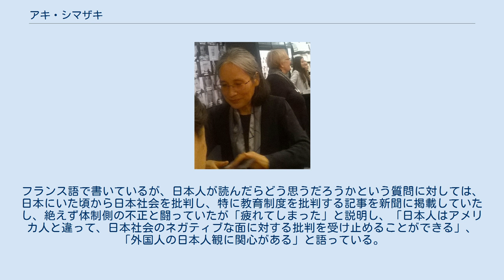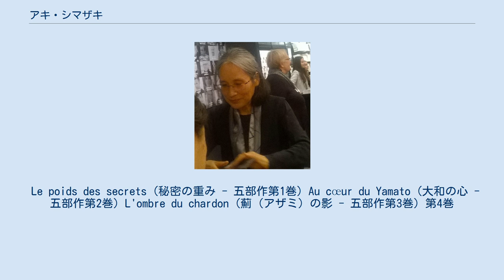アキ・シマザキ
アキ・シマザキ（Aki Shimazaki、島崎あき、1954年 - ）は日系カナダ人作家。
岐阜県出身。
1981年にカナダに移住し、1991年からモントリオール在住。
1995年からフランス語を学び始め、1999年に最初の小説『椿』を発表。
2004年発表の『蛍』で、カナダで最も権威のある文学賞である総督賞を受賞。
日本社会や日本人の精神性を描いた五部作を3巻（計15冊）発表している。
 アキ・シマザキは1954年に岐阜県に生まれた。
4人姉妹である。
子どもの頃から小説や伝記を読み耽り、特に太宰治のような数奇な運命をたどった作家に惹かれた。
小説家になりたいと思ったきっかけは、11歳のときに姉から贈られたフランシス・ホジソン・バーネットの『小公女』を読んだことであった。
13歳から短編小説を書き始め、18歳から、この姉が教育委員会から助成金を受けて編纂した文学雑誌に随筆を発表した。
 5年間にわたって幼稚園教員を務める傍ら、塾で英語文法を教えたが、「日本は（人間関係などが）重たい」、日本社会の女性に対する抑圧に耐えられないと感じ、1981年、26歳のときにカナダへの移住を決意。
外国で生活するには、仕事のできるビザが必要と考え、移民ビザを申請した。
バンクーバーに5年、次いでトロントに5年滞在した後、1991年にモントリオールに移り住んだ。
バンクーバーではコンピューター会社、トロントでは保育所に勤め、モントリオールでは日本語を教えるなどして生計を立てた。
 フランス語圏であるモントリオールに暮らし始めて4年目の1995年、40歳で初めてフランス語を学び始めた。
6か月かけて独学で文法を一通り勉強した後、移民向けのカティマヴィック校（ケベック州政府主宰）で10か月かけて集中的に学習した。
フランス語の授業でアゴタ・クリストフの『悪童日記』を読んだことが大きな転機となった。
簡潔で直接的な言葉で深みのある内容を力強く表現していることに感動し、続けてクリストフの三部作の他の作品、『ふたりの証拠』、『第三の嘘』を読み進むうちに、同じような文体で小説を書きたいと思うようになった。
また、最初の小説のテーマの一つである「異母兄妹の恋」も『第三の嘘』から着想を得たものであった。
 シマザキはすでにカナダの邦字新聞『日加タイムス』に短編小説を発表していたが、フランス語で書いた作品は『椿』が最初である。
しかもこの作品はフランス語を勉強し始めてわずか4年後の1999年にケベックのルメアック社とフランスのアクト・シュッド社から刊行され、さらに、同年、モントリオール図書大賞最終候補作となり、カナダ作家協会賞の審査では「優秀」の評価を受けた。
この後、翌2000年に『蛤（ハマグリ）』、2001年に『燕（ツバメ）』、2003年に『忘れな草』、2004年に『蛍（ホタル）』と、中編小説を次々と発表し、『蛤』はケベック文学アカデミーのランゲ賞、『忘れな草』はカナダ芸術評議会のカナダ・日本文学賞、『蛍』はカナダで最も権威のある文学賞である総督賞（フランス語長編・短篇小説部門）をそれぞれ受賞した。
これら5作は2010年4月に五部作第1巻『秘密の重み』として刊行された。
以後も1～2年に1冊のペースで作品を発表し続け、2017年11月に五部作第2巻『大和の心』、2019年に五部作第2巻『薊（アザミ）の影』が刊行された。
 アゴタ・クリストフの影響を強く受けたシマザキの文体は、簡潔で直接的なミニマリズムの文体と評されている。
また、簡潔な文体と併せて、季語を書名にしていることから、俳句の影響もしばしば指摘される。
 題材は、これまでのところ、すべての作品で日本人を登場人物として日本社会や日本人の精神性を描いている。
背景には、1910年の韓国併合、1923年の関東大震災・関東大震災朝鮮人虐殺事件、1931年の満州事変、1937年の南京大虐殺、第二次世界大戦中の大日本帝国、長崎・広島への原子爆弾投下、戦後の高度経済成長などの20世紀の日本の歴史が描かれる。
五部作は共通する人物が登場する。
たとえば、第1巻『秘密の重み』は、戦時下の日本を舞台に、異母兄妹のユキオとユキコを中心に二人の両親、その親や子の複雑な関係、語ることのできない過去（婚外子、在日朝鮮人女性と神父の関係、無精子症、父親殺害とその直後の原爆投下）が、作品ごとにそれぞれの登場人物の視点から語られてい...